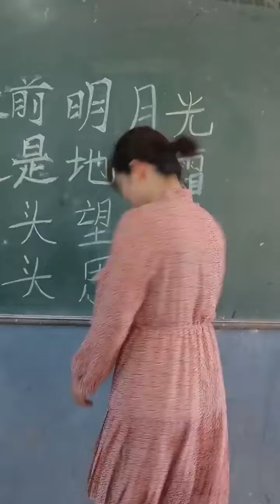狠心後媽打珍珍，還叫她打電話說謊，爸爸知道真相後直接給了一巴掌！ 【可可媽媽】drama